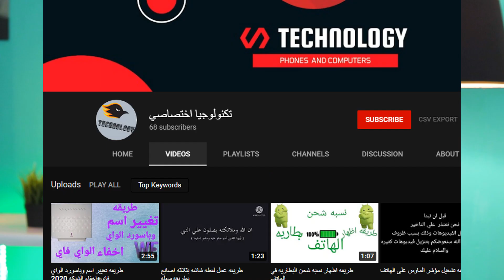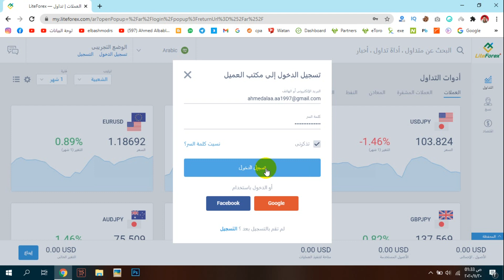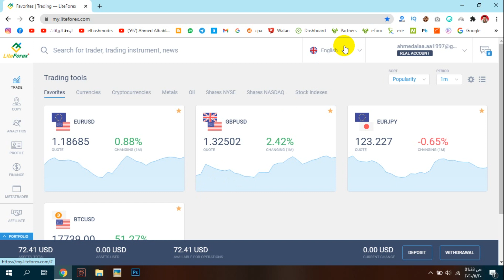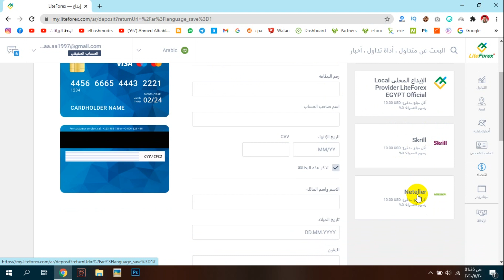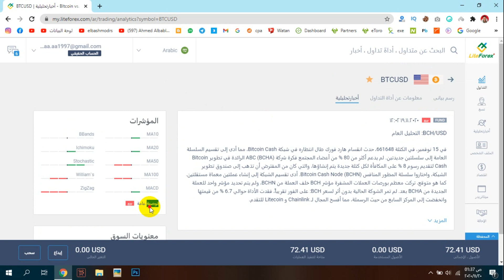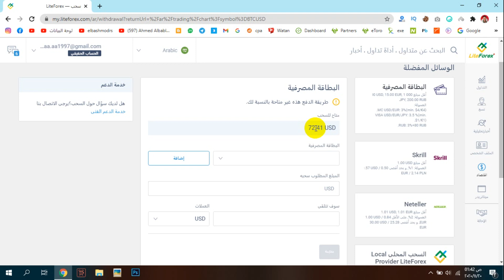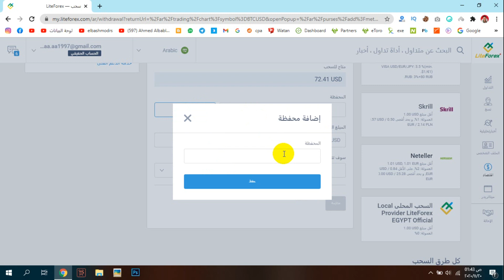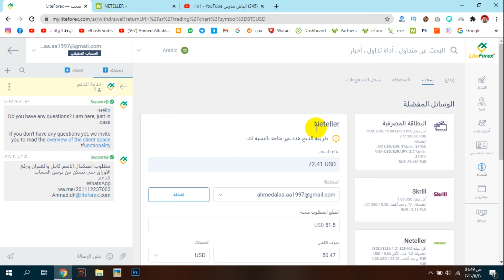2023 تجربتي في ربح 65 دولار يوميا بالتفصيل😍| كيفية الربح من الانترنت للمبتدئين مع اثبات السحب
كيفية الربح من الانترنت للمبتدئين يوميا بالتفصيل و افضل طرق الربح من الانترنت 2023 للمبتدئين و تجربتي في ربح اكثر من 65 دولار
اشارك معك اليوم افضل طرق الربح من الانترنت يوميا 2023 بدون مجهود حيث اثدم لك طريقة رائعة للربح من الانترنت واعرض لك تجربتي في تحقيق ربح 65 دولار يوميا بالتفصيل من هذه الطريقة و اقوم بتعليمك كيفية الربح من الانترنت للمبتدئين بدون رأس مال وبدون مجهود فان الربح من الانترنت ليس بالامر الصعب كما تتوقع بل هو شئ في غاية السهولة